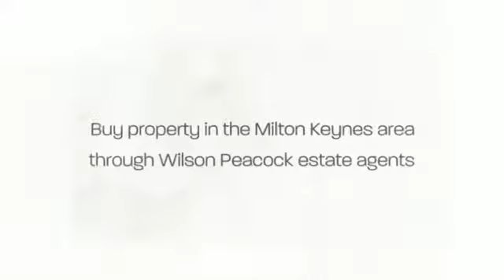Buying a home in Milton Keynes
Buy property in the milton keynes area through Wilson Peacock estate agents.